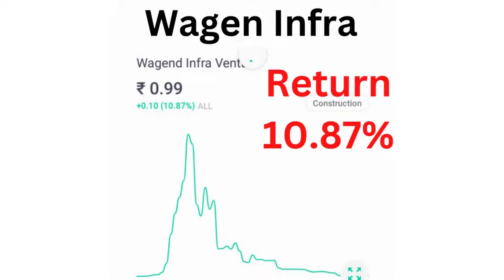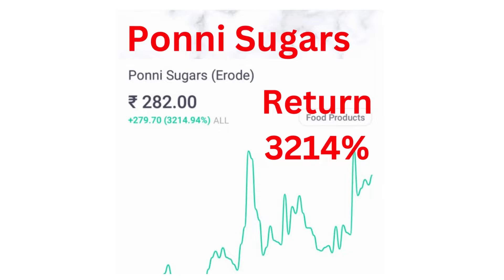multibaggerstock multibaggerstocks2022 multibagger sharemarketnews shareinvitation viralvideo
Share market motivational video

Share market inspirational stories hindi

Stock market motivational video in hindi

Share bazar ky hota hai

Share bazar
 motivation
Josh talks hindi
Vivek
 mashrani portfolio
Vivek mashrani share markpenny stock under 1 rs
penny
stock tak
stocks to buy in 2022
share tak
stocks to buy
 now
shares
share market news today
1 rs share price
company
1 rs se niche ke share
penny stocks 2022
advance
 technologies share
ces limited share
best
today
best penny stocks for long term
best
rs
penny
 stock under 50 paisa
penny stocks
penny stocks for beginner
s
best
 penny stocks
top penny stocks
stocks
penny
penny stocks
stock market
shares

multibagger stocks
multibagger share

Success Tips

Best Motivational
 Speaker
Network Marketing

MLM
Business
Vestige
how to
growth

whatsapp status
motivational
 status
motivational song
share marke
v
sanjiv bhasin top
stocks
sanjiv bhasin cnbc awaaz
sanjiv bhasin

stock market
stock market
 today
market outlook
 t
 today
stock market tips
Business Hindi News

CNBC Live
CNBC Awaaz
CNBC Awaaz
 Live Streaming
CNBC Awaaz Live Hindi
CNBC